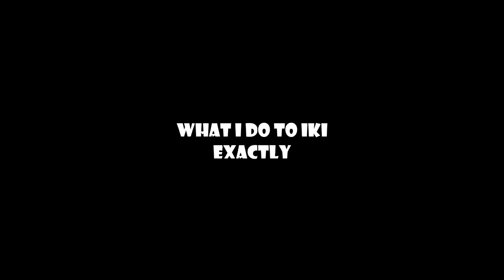Phasmophobia #9 - Quickest professional ever